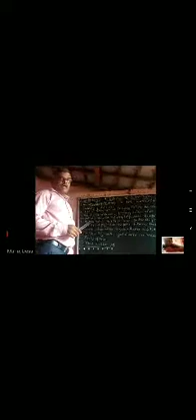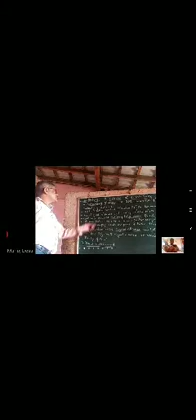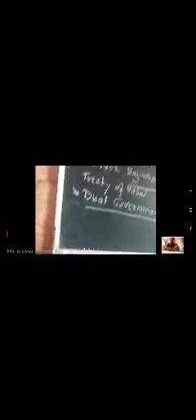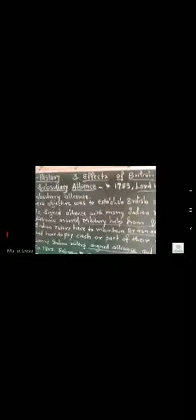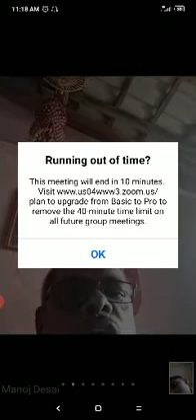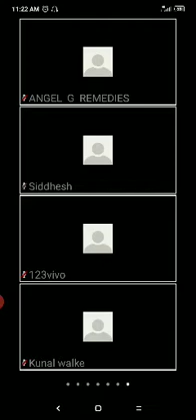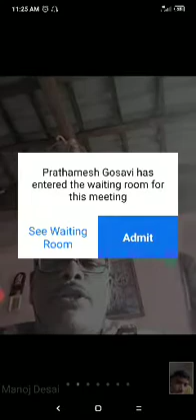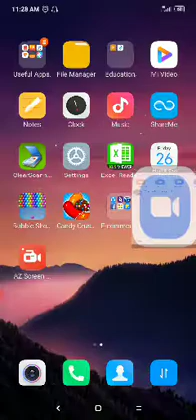26 June 2020